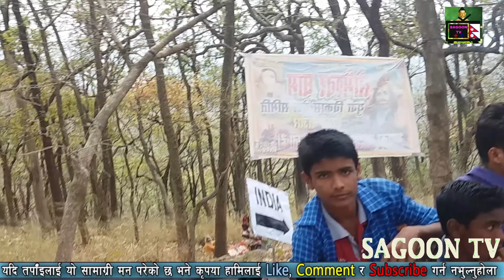Exclusive:भारतले फेरी मिच्यो नेपालको सिमा ३ करोड नेपालीले हेर्नै पर्ने भिडियो || Nepal india border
Exclusive : भारतले मिच्यो नेपालको सिमा ३ करोड नेपालीले हेर्नै पर्ने भिडियो || Sagoon Tv Report-1 (Nepal india border )

nepal india border name,

india nepal border map,

india nepal border crossing,

nepal india border states,

nepal india border dispute,

india bhutan border,

india nepal border railway station,

india nepal border length,